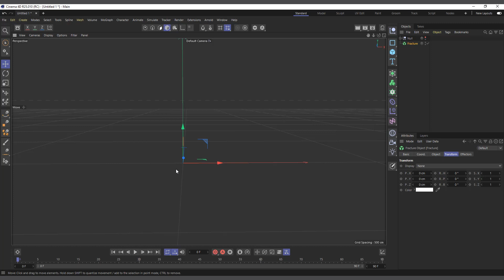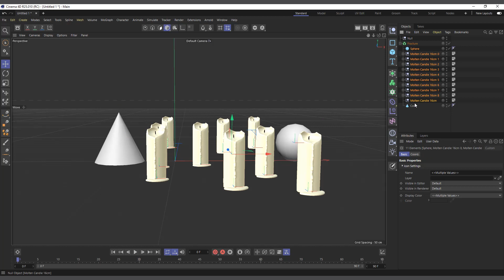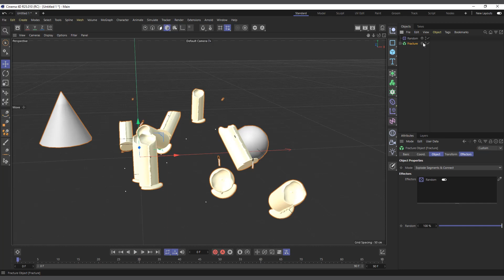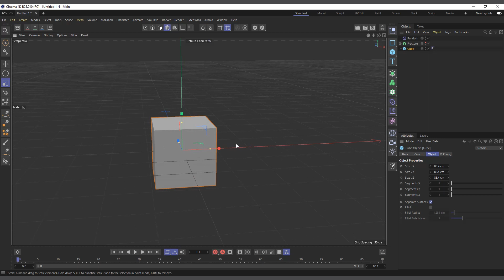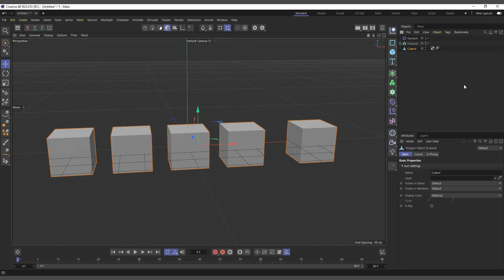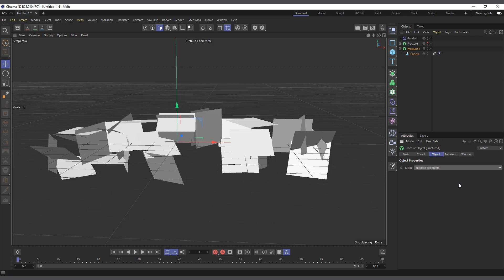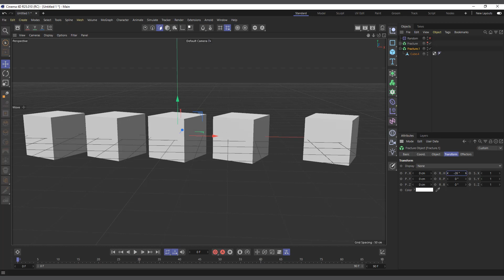C4D Mograph Fracture & Everything Explained in Detail - Cinema 4D Mograph.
This is a continuation of series of videos to explain comprehensively everything about cinema 4d Mograph manu. This particular video talks in details about the Fracture object in cinema 4D and explains every parameter, what it does and how its used.